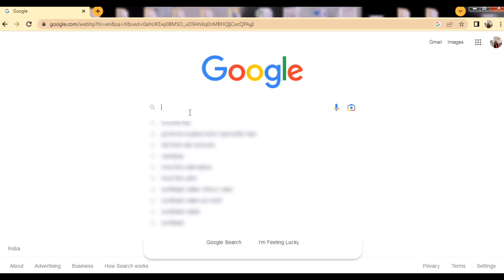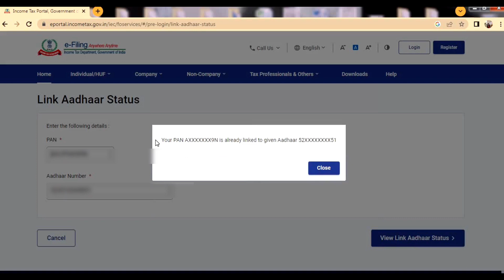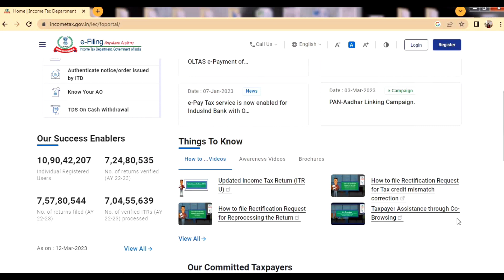How to Link PAN Card to Aadhar Card || PAN Aadhaar Link Online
How to Link PAN Card to Aadhar Card || PAN Card Aadhar Card Link || PAN Aadhaar Link Online 2023

Topics Covered:-
Pan aadhar link कैसे करें